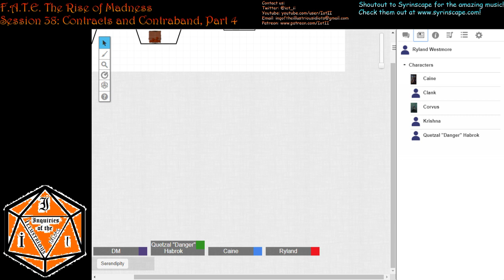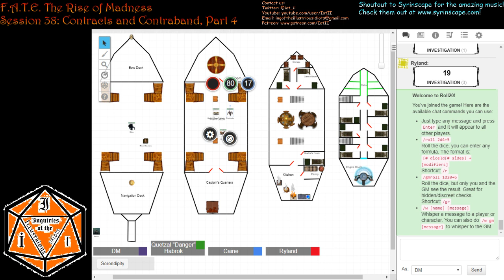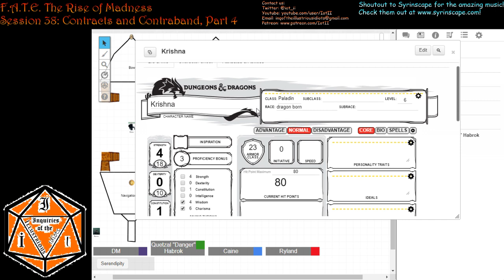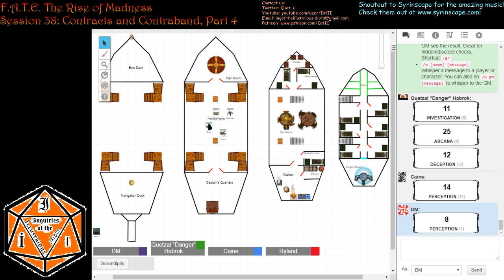F A T E The Rise of Madness Session 38 Part 1 Discussions and Discoveries